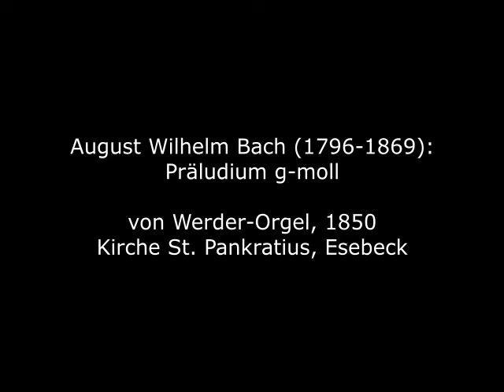August Wilhelm Bach (1796-1869): Präludium g-moll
August Wilhelm Bach wurde 1796 als Sohn des Organisten der Berliner Dreifaltigkeitskirche, Gottfried Bach, in Berlin geboren. Mit der weitverzweigten Familie der Thüringer "Bache" ist er nicht verwandt. Er studierte u.a. Kontrapunkt bei Carl Friedrich Zelter und wurde 1816 Organist der Berliner Marienkirche. 1822 lehrte er am königlichen Institut für Kirchenmusik in Berlin, erlangte den Titel "Musikdirektor" und hatte zudem als "Commissarius" in der Königlichen Orgelbaudeputation zur Überwachung der Orgelbauvorhaben in Preußen eine höchst einflußreiche Stelle inne. Als Orgelsachverständiger, Komponist und Lehrer (sein bekanntester Schüler war Felix Mendelssohn Bartholdy) war er bekannt, geachtet und wegen seiner Strenge oft auch ein wenig gefürchtet. 1858 wurde er zum "königlichen Professor" ernannt.